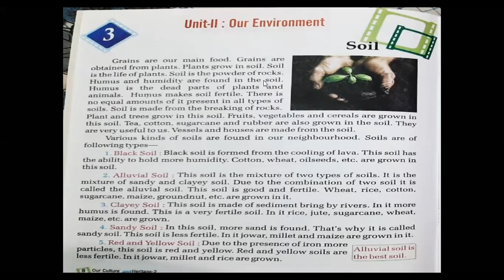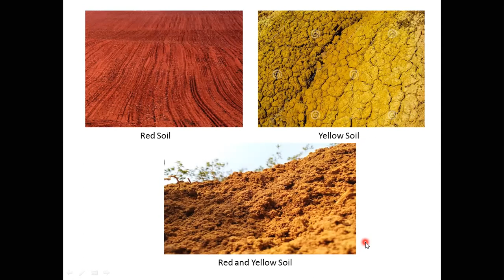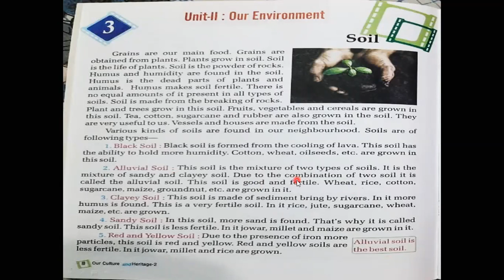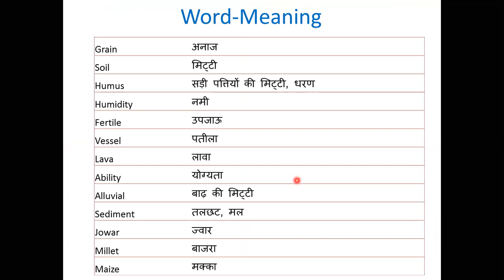Std. 2 | S.St | May 13, 2020 | Ep#8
Read and rem'r word-meaning of Chap-3